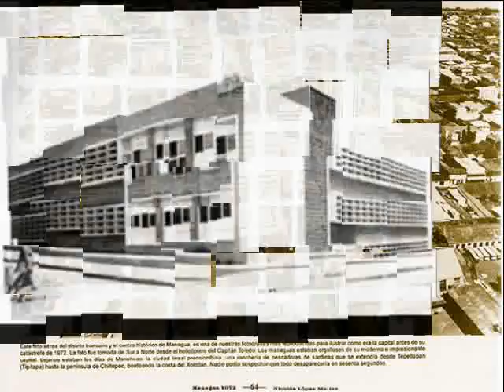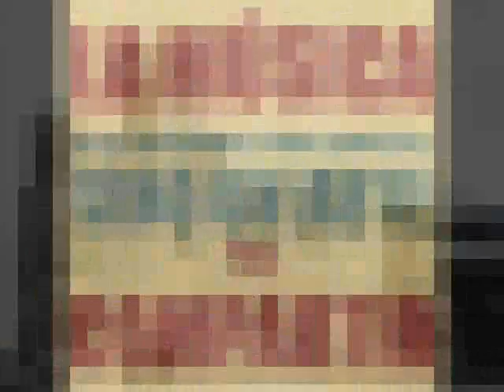Los Poly Music - Feliz ilusion (Nicaragua)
"La musica es para compartirla. de lo contrario muere contigo"